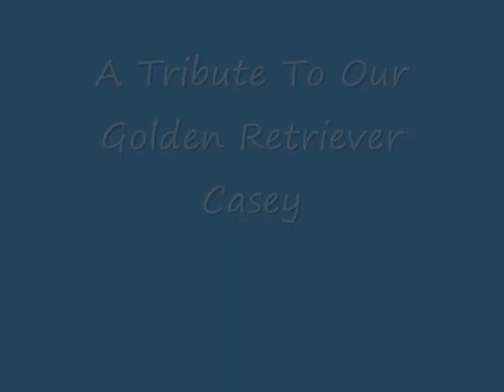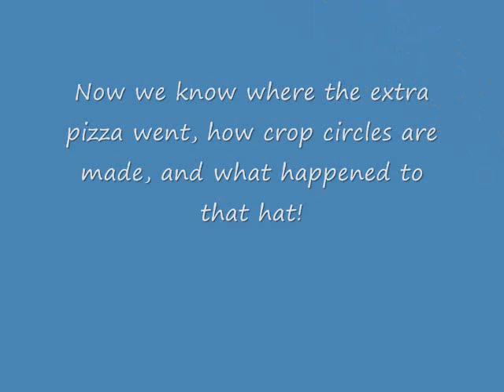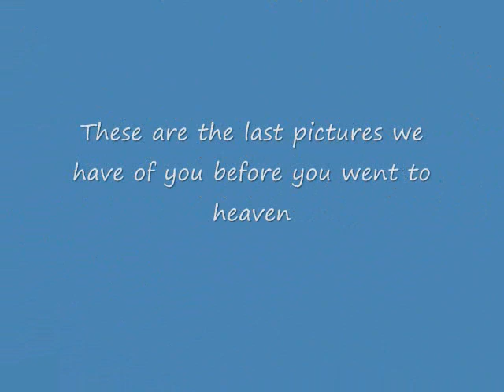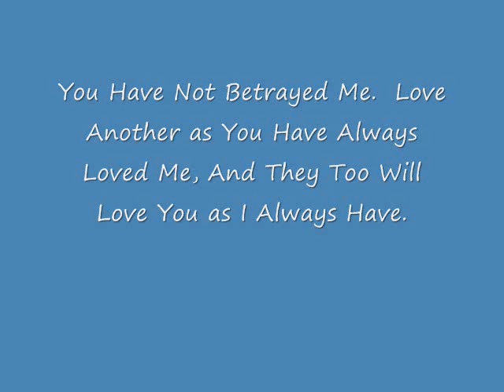In Memory Of Our Golden Retriever Casey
This is a tribute to our golden retriever, Casey. This is the last small thing we could do for her, she brought so much happiness into our lives. Dad passed away in August 2009 and Casey left us in February 2010. Thanks for your kind thoughts.